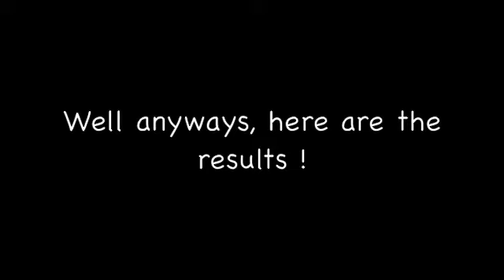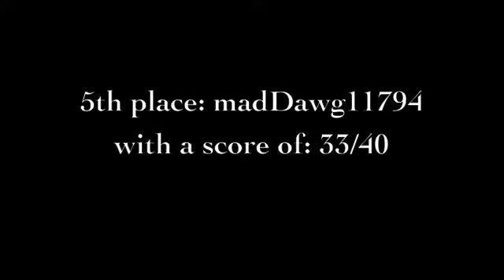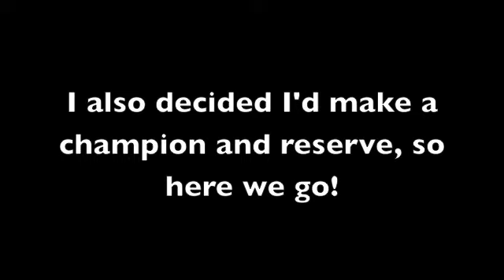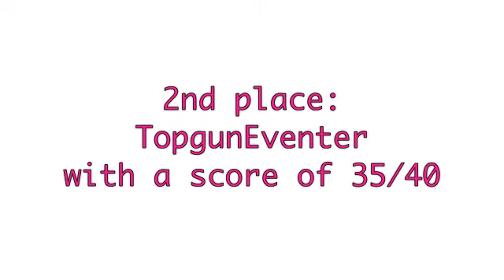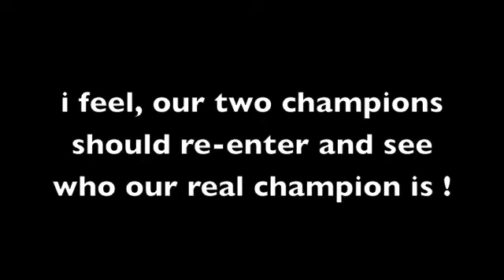3 pic eq and hunter RESULTS (:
Great job guys ! i feel, the two champions should have a "workoff" (re-enter diff pics or videos, whichever) or...have the public judge ! comment and all...sorry it was alittle late /: